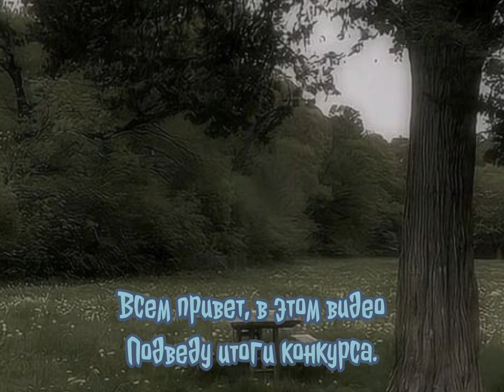Итоги конкурса! || все авторы в описании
Авторы:
1 работа- @Mill146
2 работа- Луна (не нашла акк в ютубе, если не сложно объявись в комментариях)
3 работа- @сварщичелло
4 работа- @Vvvv_vvvw
5 работа- @TheLisa_
6 работа- @PONNNNN277
7 работа- @MarLYA_sb
9 работа- @NotEnoughForDrugs
10 работа- @Hehe_mikassy
11 работа- @GambleLikesGambling
12 работа- @fleshkaangry
13 работа- @Limo_Wolf